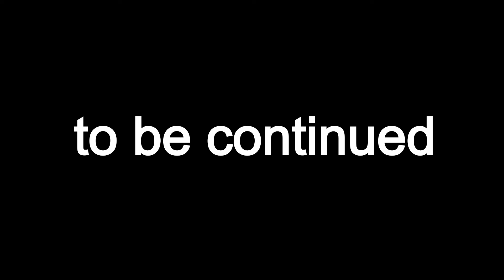⚡ THE NIGHT BEGINS TO SHINE! ⚡ Best Moments! | Teen Titans Go!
Hi guys!
Characters
- Raven
- Beast Boy
- Starfire
- Robin
- Cyborg